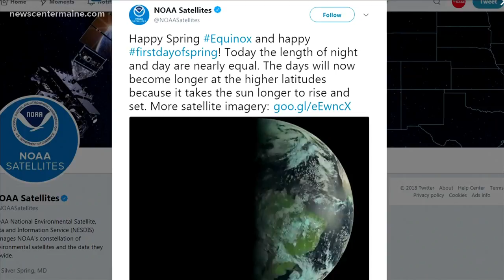BrainDrops: Balancing an egg